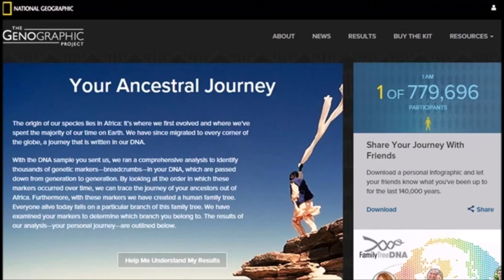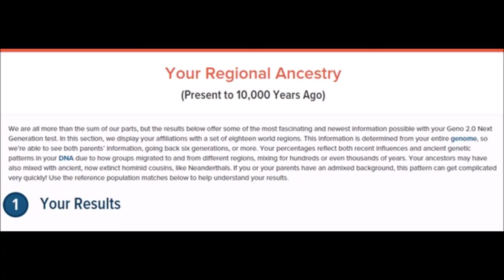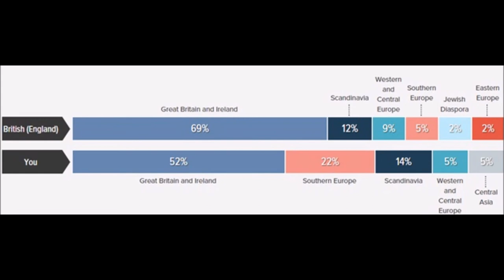M223 \ I2 \ I-CTS6433, I-CTS8126 & I-CTS636 haplogroup ancestral journey - NATGEO missing DVD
M223 \ I2 \  I-CTS6433, I-CTS8126 & I-CTS636 haplogroup ancestral journey. Video created from the missing DVD of the NatGeo GENO 2.0 order in 2017.

Video Editor: MS Movie Maker
Images: NatGeo website prior to going offline in 2019